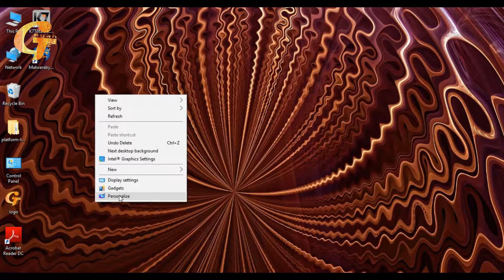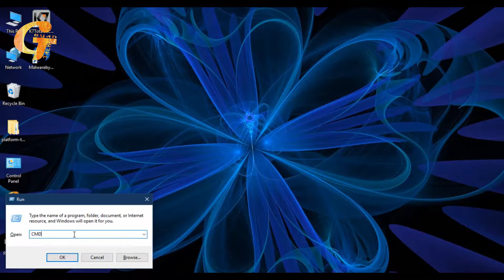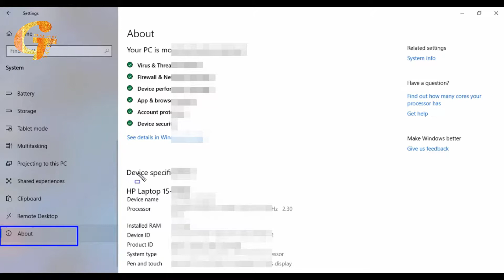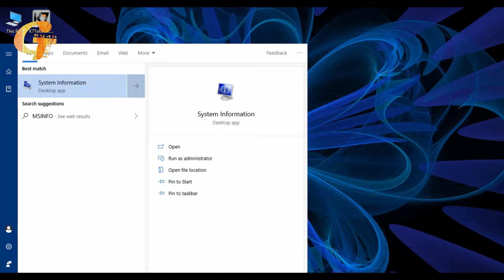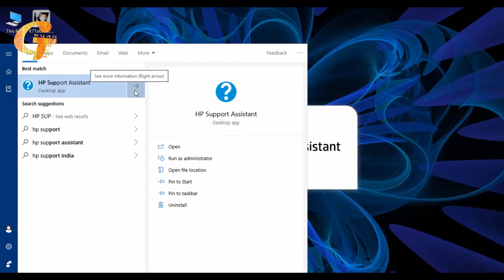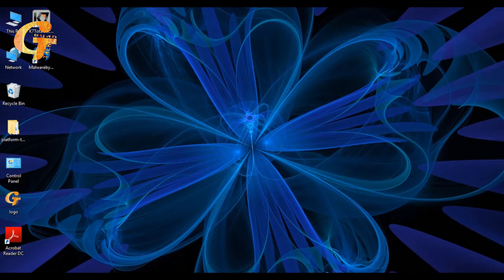How to show System Information in Windows | Include Hardware and Software Details with Gyantalk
how to show system information in windows
How to show system hardware and software information on Windows
In this video I'm going to show you how to find full details
of your computer.
Some time we need more information about computer or laptop. like Ram Type "DDR3" "DDR2" "DDR5" OR manufacturer details
etc. so after watching this video you can find the way for all these query. In this video I'm going to introduce you about
Checking your computer’s hardware and software information requires various steps and mouse clicks. But there is a quick way to check your computer hardware and software information on your Windows® desktop. Get to know about easy steps to show system hardware and software information on Windows® desktop background by watching this video.
A quick video that shows how to find out how much RAM/Memory you have on Windows 10 systems. This Windows tutorial show you how to use the free tools and utilities included in your Windows 10 laptop, desktop, tablet computes to get your system specs (system specifications). Windows 10 makes it really easy to discover how to find out how much RAM your PC has in it.

How to find out how much RAM your PC has in Windows 10 is easy, using free tools built into Windows 10.

Ram stands for Random Access Memory. It's computer memory that can be used or accessed randomly. It acts as very quick temporary storage for your computer files, data, instructions, images. But is not like disk storage like that is permanent on your hard disk or SSD drive.

So the easiest way to check Windows 10 system requirements or Windows 10 operating system requirements is to check your free system info window. See how to check your laptop RAM/Memory Windows 10 RAM usage for free by watching my video. This way you can figure out if you need a Windows 10 RAM upgrade and if all your Windows 10 RAM usable or Windows 10 memory usage is really being used properly. Be smart and do a Windows 10 system information check today for all your Windows 10 memory info.

You can check your Windows 10 laptop memory, Windows 10 desktop memory and Windows 10 tablet too. You can even check Windows 7 RAM and Windows 8.1 RAM by typing msinfo32 on the RUN prompt command line on any of these Windows operating systems to get Windows system information and Windows system specs.